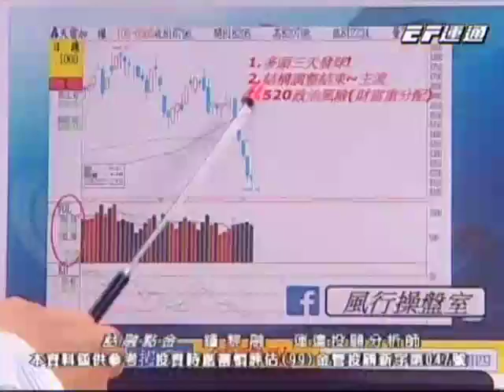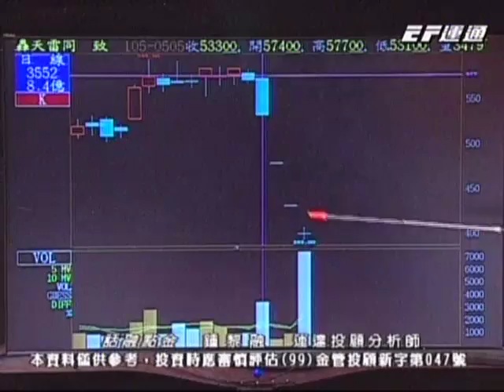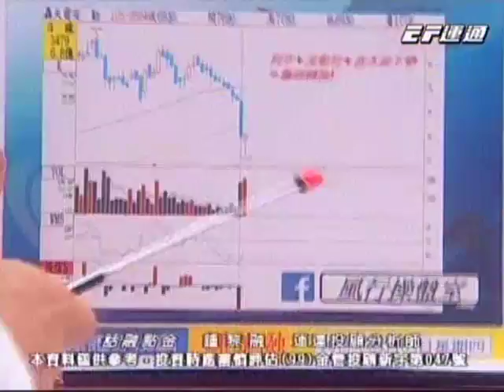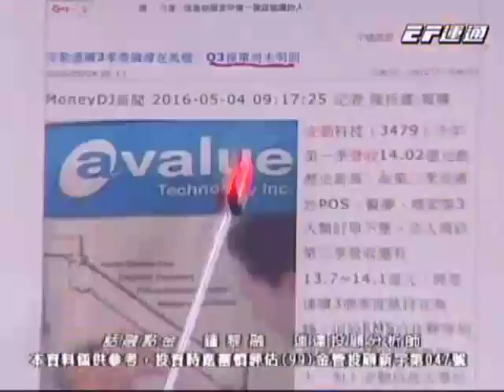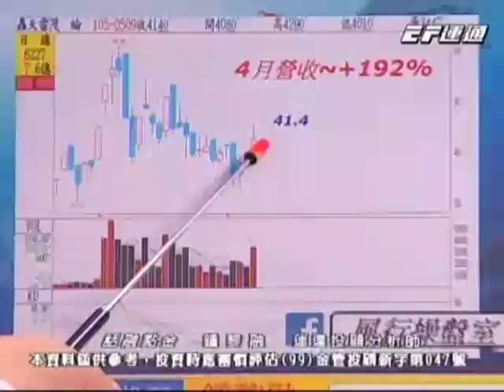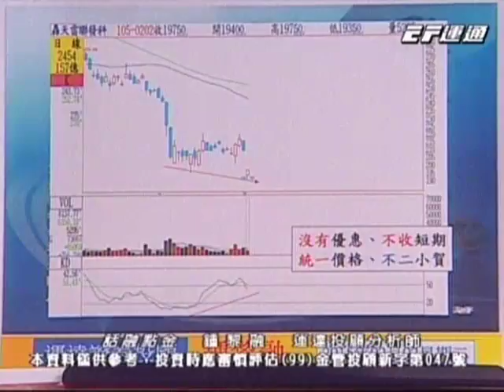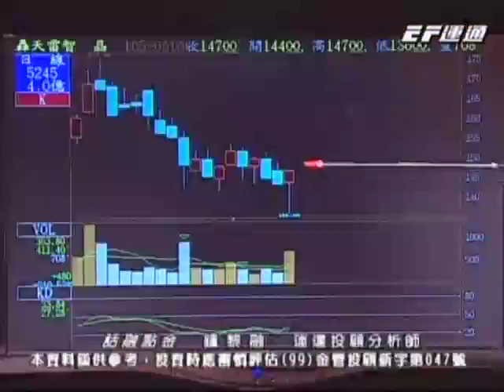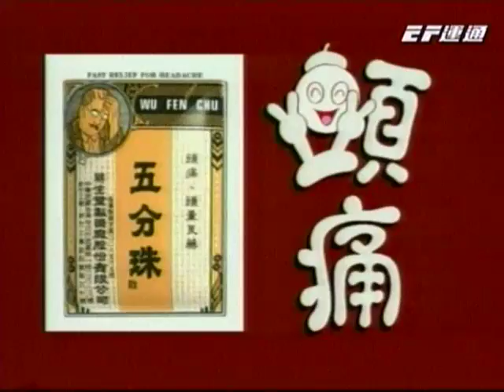20160510 1600 鍾黎融 話融點金